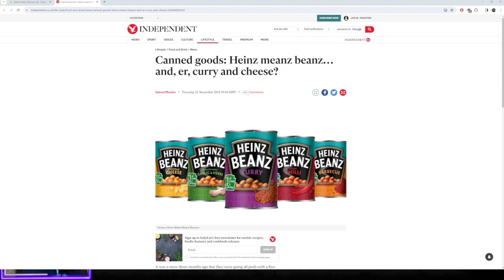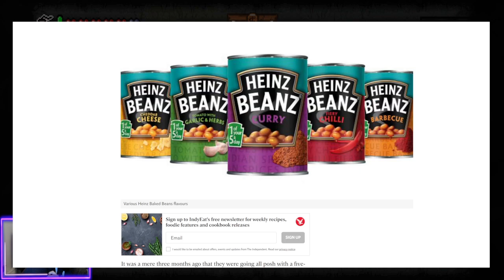The worst items together are amazing! Isaac Repentance. Part 4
VOD from my twitch stream.
The binding of Isaac repentance mods form steam workshop:
[AB+|Rep] External Item Descriptions
DeadGod Helper